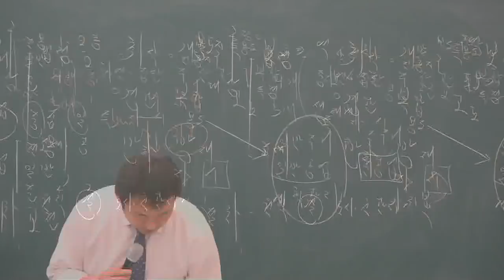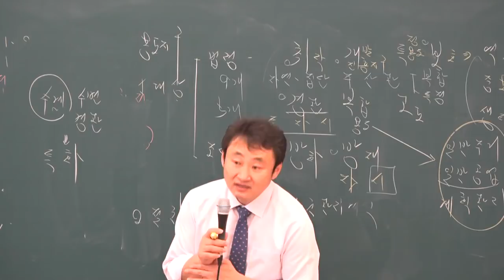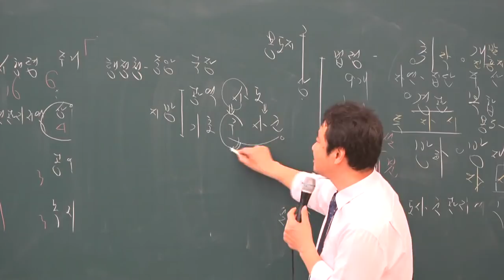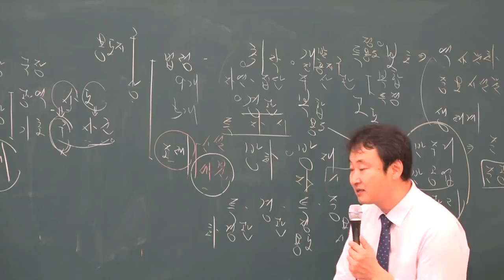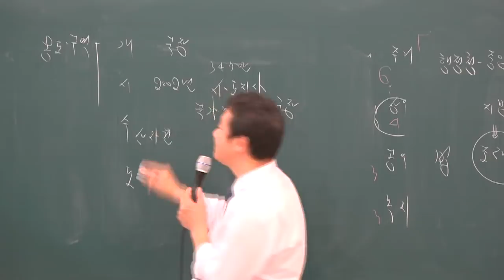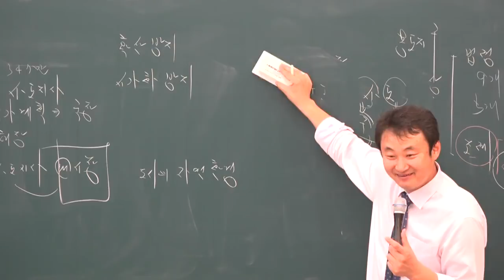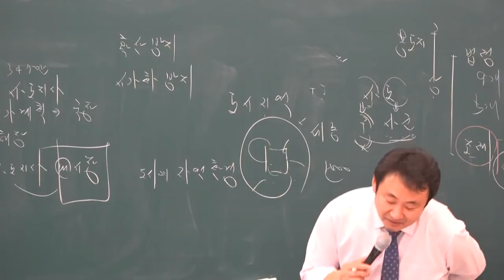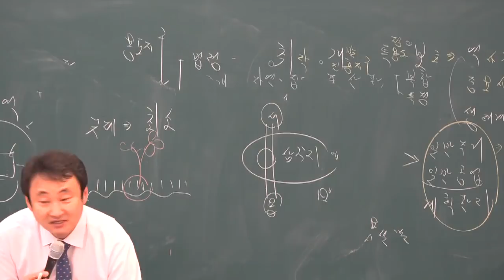[공전무] 2019년 공인중개사 부동산공법 기초이론 12-15